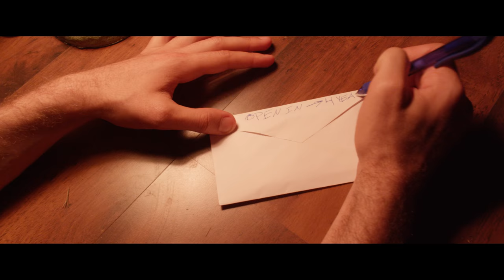Jordon Bolden - Deserve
Everyone deserves to be loved.

Listen to "Deserve", and the rest of SAGA on iTunes/Spotify/Apple Music NOW!

created by
TY MOLBAK
JORDON BOLDEN

cinematography
JESSE HAYCRAFT

produced
ROUND ROOM PRODUCTIONS
RICHARD ADLER
RUSSELL HAWKINS

JORDON BOLDEN

additional vocals
MYHA'LA HERROLD

additional music
JAKOB UHLENHOPP
JIMMY BREWER

intro passage
excerpt from "The Spectrum of Love"
ALAN WATTS

starring
JORDON BOLDEN
TY MOLBAK
ATHENA MICHAELIDES
with
GABE FRISHMAN, ANGELICA METCALFE, SPENCER BERTELSEN, KATIE KAMMERER, NICHOLE MORELL, KATHARINE EWING, JADE IVERSEN, ZACHARY DUNCAN

makeup
JADE IVERSEN

key grip
HEATHER MAYHUGH

grip
ZACHARY DUNCAN
GABE FRISHMAN

special thanks
ANTHONY & MARYELLEN BOLDEN
USELESS BAY COFFEE CO.
JOE HILL
KAYTIE NIELSEN
LUCY ROCK